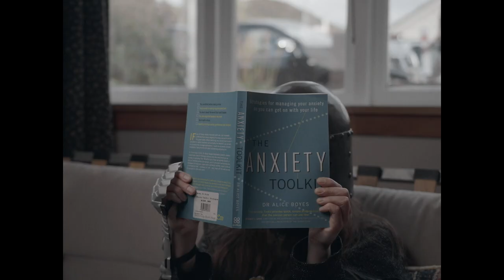Grawlixes - Honey Bees (Official Video)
Honey Bees is the second single taken from Grawlixes second album, Love You To Death, due to be released on Home Alone Records July 2021

Buy or listen to the 'Honey Bees' single at the

Written & Performed by Grawlixes
Recorded & Produced by Lee Prebble at The Surgery (Wellington, NZ)
Mixed by Tom Healy (Auckland, NZ)
Mastered by Paul Gold at Salt Mastering (Brooklyn, New York)

Cinematography: Tom van den Brink
Editing: Rachel Barker & Tom van den Brink
Colour Grading: Bioscope